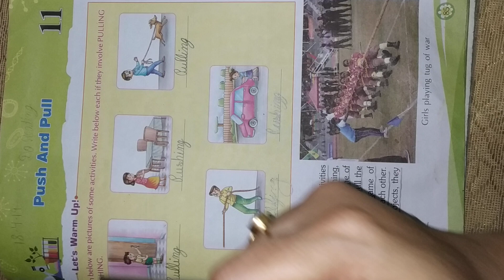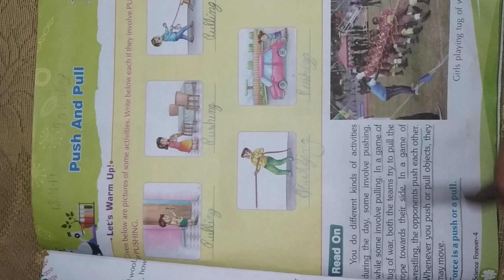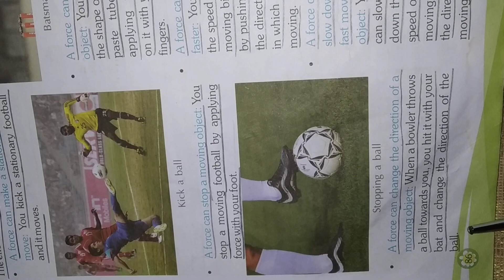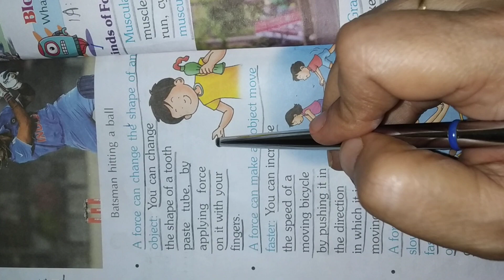Class-4, Subject-Science, Video-16, Chapter-11(Push and Pull), Part-2 by Mrs Varsha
Class-4th
Subject-Science
Video- 16
Chapter- 11(Push and Pull)
By-Mrs Varsha
 part-2